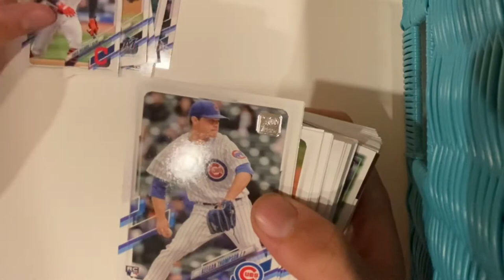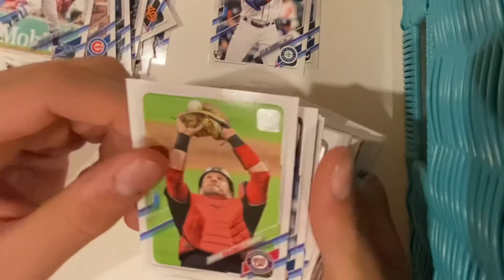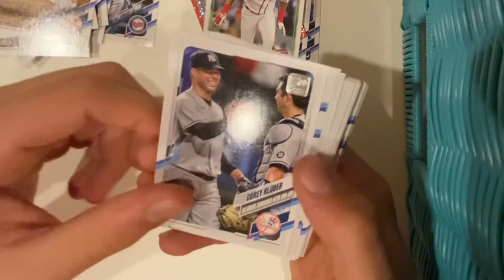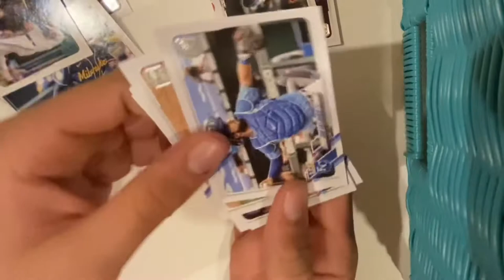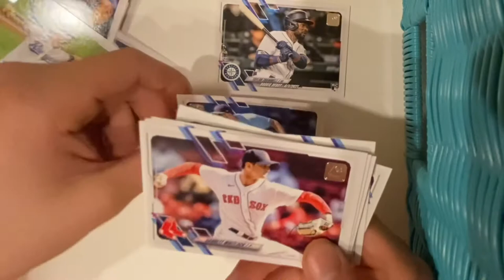2021 Topps Update baseball card pack opening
Big parallel pulls including /150.  Best rookies in Topps update. Talking about the players and who is poised to breakout.